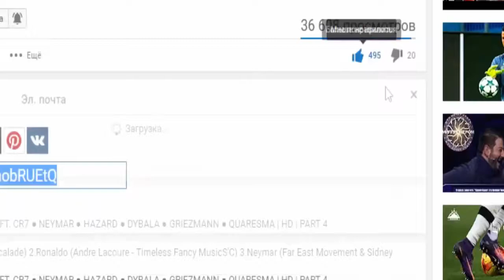Football 2017 - Referees Fights, Funniest Fails, Skills, Spray - Enjoy Full Length HD Video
Watch here Football 2017 - Referees Fights, Funniest Fails, Skills, Spray - Enjoy Full Length HD Video. Enjoy full length HD video here. This is very nice video clip on youtube. Hope so you will like this video very much. Please give your suggestions in the comment box. Thank you very much and have a good day.

☛ WWE 2017 - WWE 15th May 2017 Wrestling Highlights - WWE Full HD Video - WWE Monday Night Highlights ☚